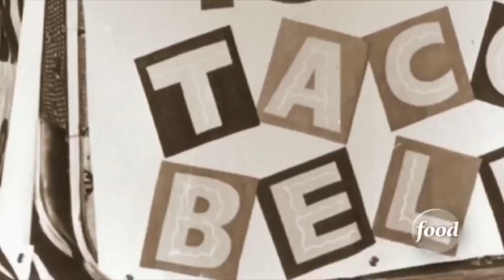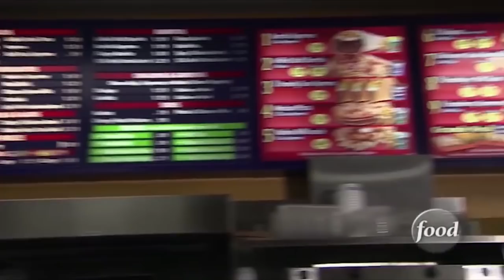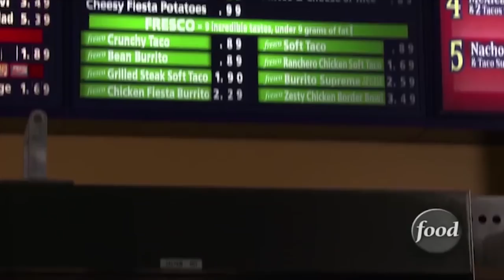Fully Unwrapped - Taco Bell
Check out the largely unknown history of one of America's most popular fast food franchises